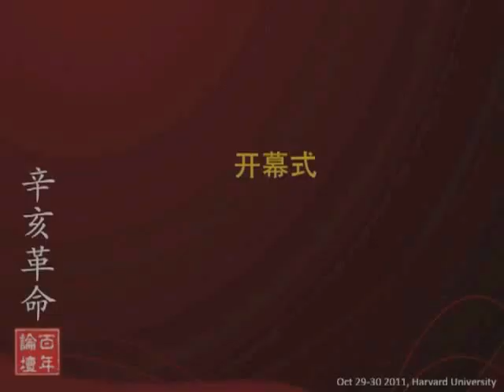哈佛辛亥百年论坛-开幕式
中道网代表叶子致辞，博源基金会代表高全喜致辞。